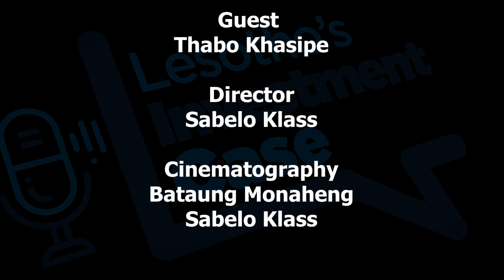EPISODE 1 | Lesotho's Investment Case with Thabo Khasipe Pt 2